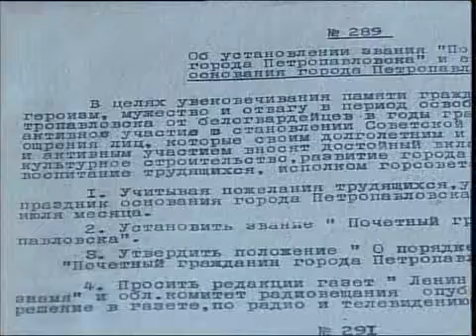каз Госархив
Новости МТРК